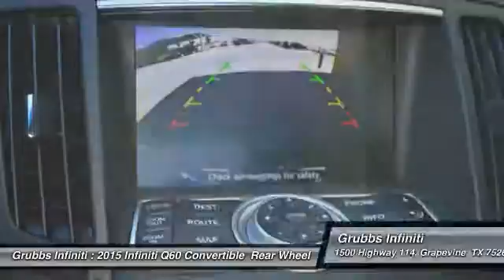2015 Infiniti Q60 Convertible Grapevine TX G28492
2015 Infiniti Q60 Convertible 2dr

Grubbs Infiniti
1500 Highway 114

Steer your way toward stress-free driving with anti-lock brakes, a backup camera, traction control, dual airbags, and emergency brake assistance in this 2015 Infiniti Q60 Convertible 2dr. Dual climate control allows both the driver and passenger to have their own settings. You'll enjoy crystal-clear sound with features like CD player and an MP3 player. Good cars go fast.